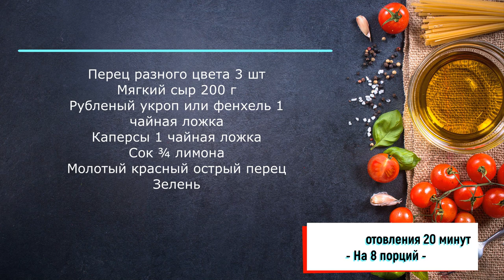Лодочки из перца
Перец разного цвета 3 шт
Мягкий сыр 200 г
Рубленый укроп или фенхель 1 чайная ложка
Каперсы 1 чайная ложка
Сок ¾ лимона
Молотый красный острый перец
Зелень